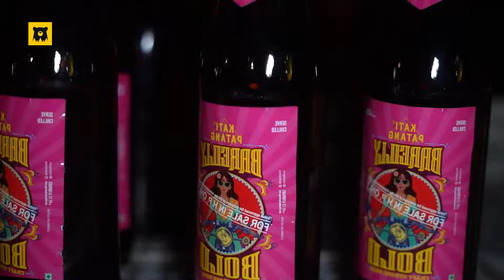The Big Bear Festival at Hill Ventures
The big bear festival was hosted at Hill Ventures by the Himalayan Sikh company and safaruntravelled in joint Venture in the month of Oct 2021.

The festival lasted for two days and a lot people enjoyed the festival.

The artists invited performed well and the ambiance was so amazing.

Do follow out channel for next festival update.

Hill Ventures is an adventure Camp in Himachal, with a vast space and beautiful views around that will amaze you all the time during your stay.  The adventure activities are thrilling and engaging that u will enjoy every moment in this property.